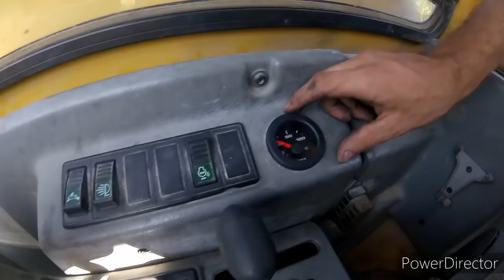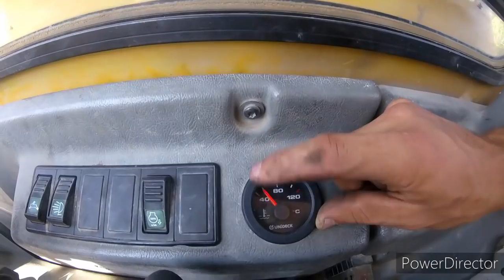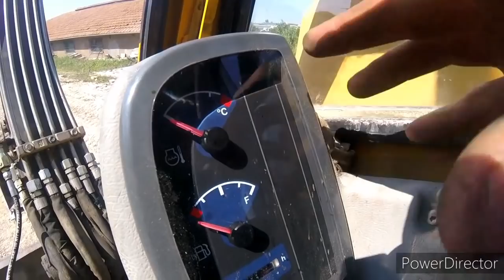Finalmente ho rimontato il mio escavatore Volvo